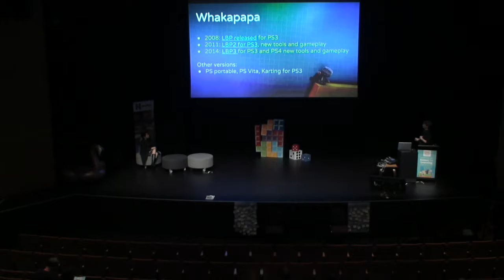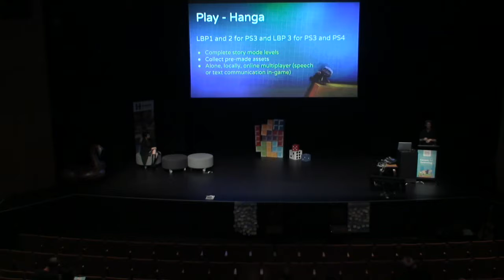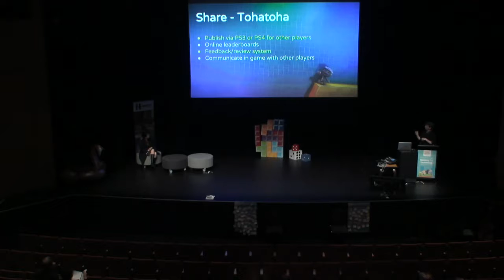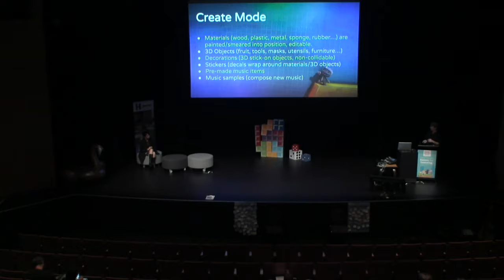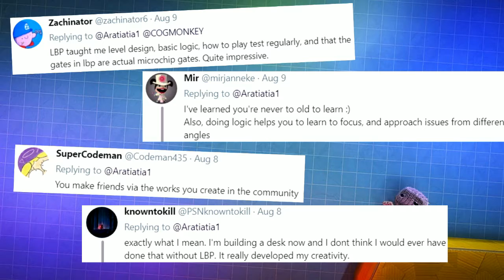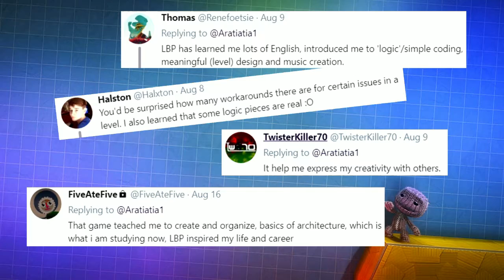NZCER GfL conference 2017—Day 2: Stephen Ross's breakout session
NZCER Games for Learning conference 2017
Stephen Ross - Building and publishing games in LittleBigPlanet for PS3 and PS4